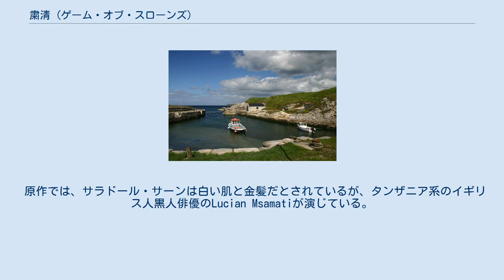粛清 (ゲーム・オブ・スローンズ)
『粛清』はHBO(日本ではスター・チャンネルが放送)のファンタジー・ドラマ・シリーズである『ゲーム・オブ・スローンズ』の第2章『王国の激突』の第2話である。
プロデューサーでもあるデイヴィッド・ベニオフ と D・B・ワイスによって、原作『王狼たちの戦旗』に基づいて脚本が書かれ、 アラン・テイラーが監督した。
 前話で始まったストーリーラインが続く。
〈壁〉に向かう〈冥夜の守人〉の一行は、ジェンドリーを探す二人の〈王都の守人〉によって止められ、小評議会は〈冬の王〉ロブ・スタークの提案する条件を受け取り、デナーリス・ターガリエンは送り出した3人の斥候を砂漠で待ち、シオン・グレイジョイは故郷の鉄諸島に戻る。
 ティリオン(ピーター・ディンクレイジ)が自室に戻ると、愛人のシェイ(シベル・ケキリ)とヴァリス(コンリース・ヒル)が話をしている。
ティリオンとヴァリスは穏やかに相手を脅迫しあう。
ヴァリスは、ティリオンの父の命に背いてシェイがここにいることを暴露することができると言い、ティリオンはお返しにヴァリスを殺すと言う。
小評議会で、摂政太后サーセイ (レナ・ヘディ)はロブ・スタークからの講和条件を読み上げて破り捨て、次に〈冥夜の守人〉総帥ジオー・モーモント(ジェームズ・コスモ)からの、増員を求め、死から甦った〈亡者〉に遭遇したことを警告する手紙を読み上げる。
だがティリオン以外の小評議会はモーモントの手紙を真剣に受け取らない。
後に、ティリオンは〈王都の守人〉の総帥ジャノス・スリントと食事をし、ロバート王の落とし子が殺されたことを話し合う。
ジャノスが誰の命令だったのかを口にしなかった時、ティリオンはジャノスを逮捕させて〈壁〉に追放とし、代わりにブロン(ジェローム・フリン)をその地位につける。
後にサーセイがこの追放処分を責めた時、ティリオンは赤子殺しの太后として民に死を望まれながら統治するのは難しいだろうと言うが、命令を出したのがサーセイではなくジョフリー(ジャック・グリーソン)であったことを知る。
 ダヴォス・シーワース(リアム・カニンガム)と息子のマットスは、ダヴォスの旧友の海賊サラドール・サーンを説得して味方につけ、持ち船を陣営に加える。
お返しにキングズランディングを略奪することを許すが、サーンの二つ目の望みであるサーセイ太后を約束することはできない。
ダヴォスとサーンは、マットスが〈光の王〉を篤く信仰することを苦々しく思う。
後に、ダヴォスはサーンが30隻の船を連れて味方になるとスタニス・バラシオン(スティーヴン・ディレイン)とメリサンドル(カリス・ファン・ハウテン)に報告する。
メリサンドルはスタニスを誘惑し、身を〈光の王〉に捧げるならば息子を授けると約束する。
 シオン・グレイジョイ(アルフィー・アレン)は故郷鉄諸島に帰るが、出迎えのないことに不満を覚える。
見知らぬ若い女性に出迎えられ、馬に相乗りしてパイク城に向かいながら、女性を誘惑しようとする。
城に着くが、父親ベイロン・グレイジョイに冷たい出迎えを受ける。
ベイロンを鉄諸島の王にするというロブからの提案を見せるが、ベイロンは拒否し、スターク家の気風に染まったシオンを侮辱する。
シオンを出迎えた女性の正体はシオンの姉ヤーラであり、鉄諸島の艦隊の指揮官であるとベイロンは言う。
 送りだした三人の斥候のうち一人の馬がデナーリス・ターガリエン(エミリア・クラーク)のもとに戻るが、鞍袋には斥候の首が入れられている。
部族(カラザール)を女が率いるのを好まない他のカール(部族長)からのメッセージであると、ジョラー・モーモント(イアン・グレン)は言う。
デナーリスは火葬の用意をさせ、復讐を誓う。
 王の許可状をもった二人の〈王都の守人〉(金マント)が、ジェンドリーを探して旅の一行のもとに来る。
だがヨーレンが剣で脅して追い払う。
ジェンドリーはアリア(メイジー・ウィリアムズ)と、自分が探される理由を話しあった後、アリアが女であることを知っていると漏らす。
父が処刑される数週間前にジェンドリーに会ったことを知り、アリアは自分の正体をジェンドリーに明かす。
 サムウェル・ターリー(ジョン・ブラッドリー)は、ジョンのダイアウルフのゴーストからクラスター(ロバート・パフ)の娘で妻のジリ(ハンナ・マリー)を助ける。
サムはジョン・スノウ(キット・ハリントン)に、ジリを連れ出したいと頼むが、クラスターの家族にはかかわれないとジョンは断る。
身ごもっているジリはなぜ出て行きたいの...